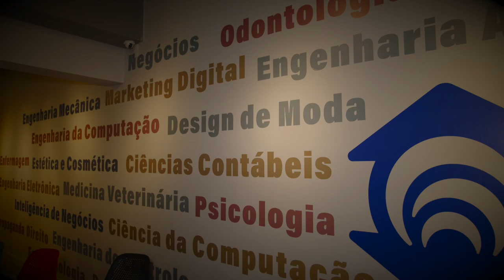VT ESPAÇO DIÁLOGOS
Espaço Diálogos no espaço Cultural da Unifor: um lugar de inspiração!

Ficha técnica:
Roteiro e produção- Ana Clara Abreu
Edição: Régis Menezes
Finalização: Douglas Nobre
Imagens: Weffiston Brasil/ Hildemar Junior